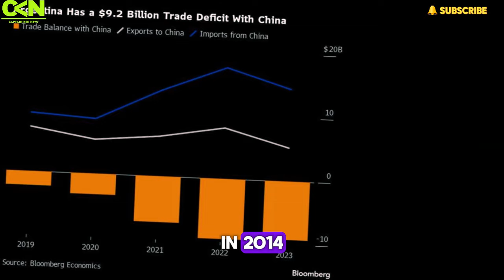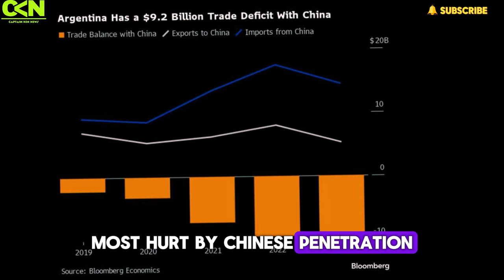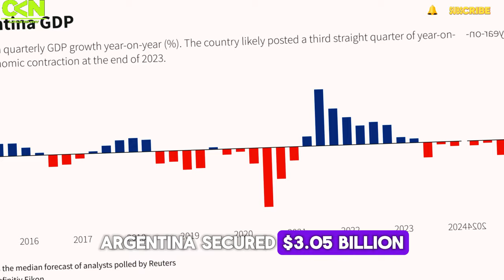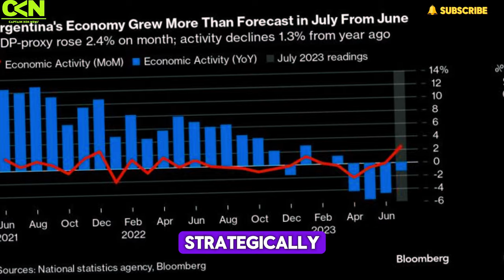Argentina Seeks Economic Assistance from China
Argentina's economic relations with China are complex and multifaceted, involving trade, investment, and financial cooperation. While there are challenges and risks associated with these relations, there are also opportunities for Argentina to benefit from China's economic growth and global influence. However, it is essential for Argentina to manage these relations strategically, taking into account the country's long-term economic and political interests. This requires a nuanced and sophisticated approach that balances the benefits and risks of closer economic ties with China while maintaining a strong and independent foreign policy.

Argentina Seeks Economic Assistance from China | China Argentina
Argentina Heads To China For Economic rescue.